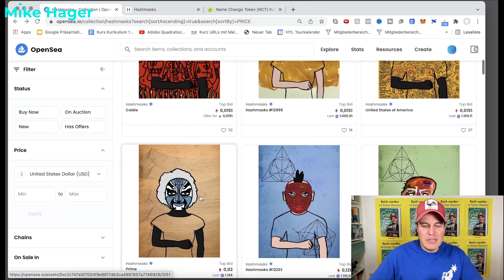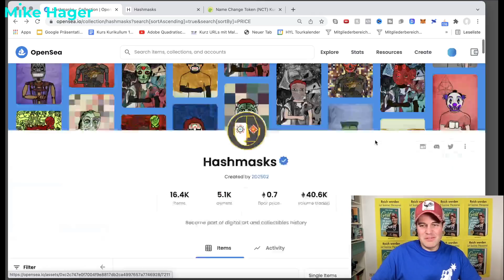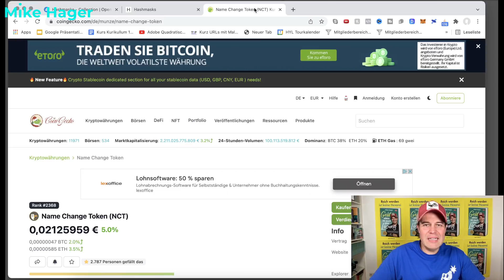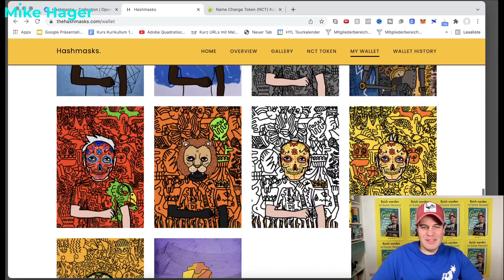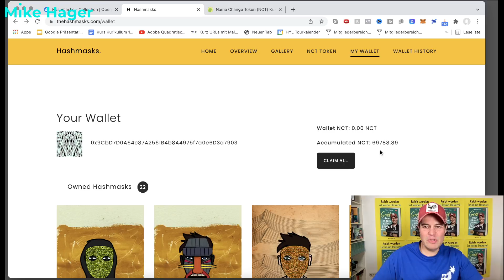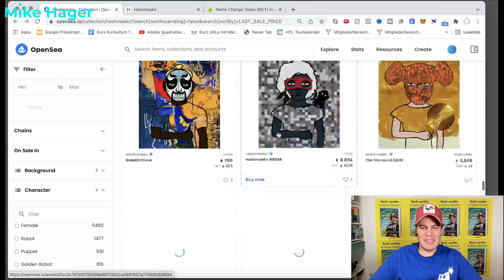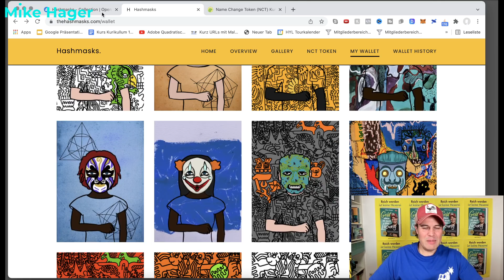Hashmasks NFTs - passives Einkommen jetzt! Verdiene sofort Geld, in dem Du das kopierst...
✔️Hashmasks NFTs und mein Weg zu passivem Einkommen...kopiere es jetzt!

🔴 Werde Teil von Mikes Money Member und lerne aus dem neuesten Kurs alles rund um NFTs

✔️Du fragst Dich, was NFTs genau sind und welches Potenzial darin steckt? Dann bist Du genau richtig hier. Mein Name ist Mike Hager und ich beschäftige mich viel mit den Themen Geld, Finanzen, Vermögen und finanzieller Freiheit. Ich investiere viel meiner Zeit darin, zu überlegen, wie man Geld durch gute Investments verdienen kann. Dabei komme ich gerade an NFTs nicht vorbei. Besonders NFT Art ist gerade in aller Munde.
Ich habe etliche Stunden in Recherche Arbeit investiert, um im NFT Universum genau das zu finden, was ich gesucht habe: PASSIVES Einkommen.
Dieses Video ist die Abkürzung für Dich und Du machst nicht diese Fehler, die ich Anfangs gemacht habe. Werde Teil der NFT Community und verdiene endlich das, was Du Dir schon immer erhofft hast. Das Projekt Hashmasks erklärt.